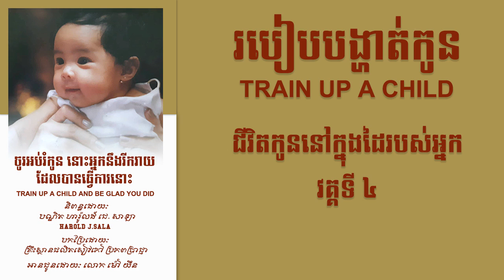4 Tain up your child ជីវិតកូននៅក្នុងដៃរបស់អ្នក វគ្គទី ៤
សៀវភៅរបៀបបង្ហាត់កូន
ជីវិតកូននៅក្នុងដៃរបស់អ្នក វគ្គទី ៤
Train up a child 4